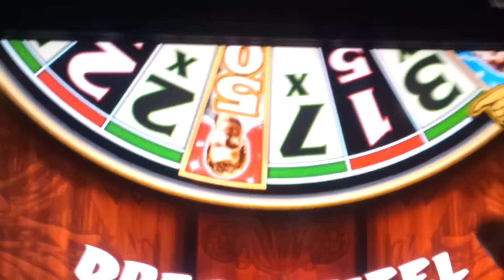Cheers (WMS) wheel spin max bet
Max bet.  Actually really enjoyed this slot.